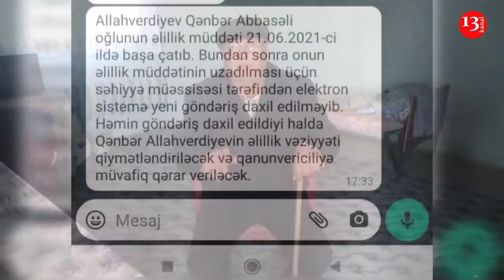"1 manat heç yerdən gəlirim yoxdur, PENSİYAM KƏSİLİB, BU SOYUQ EVDƏ YAŞAYIRAM"-Gəncədən ŞİKAYƏT